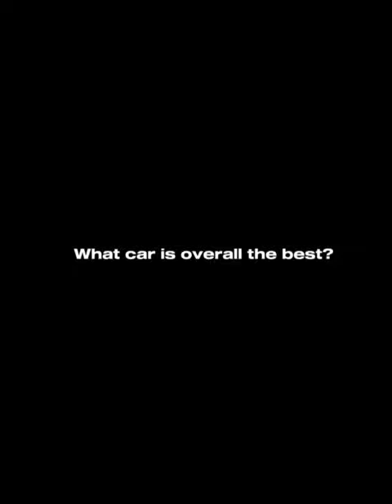what car is overall the best?